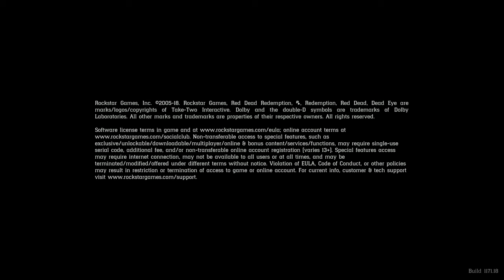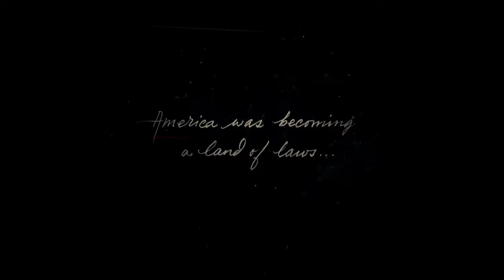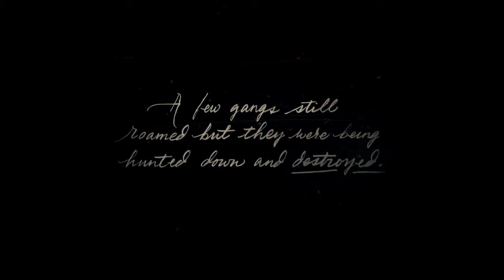RED DEAD REDEMPTION2 - CHAPTER1: COLTER - PART1 - OUTLAWS FROM THE WEST - XBOX ONE X 4K GAMEPLAY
RED DEAD REDEMPTION2 - XBOX ONE X 4K GAMEPLAY

Developer: Rockstar Games
Publisher: Rockstar Games
Platform: PlayStation 4,XBOX
Genre: Action and Adventure
Release Date: 10/26/2018